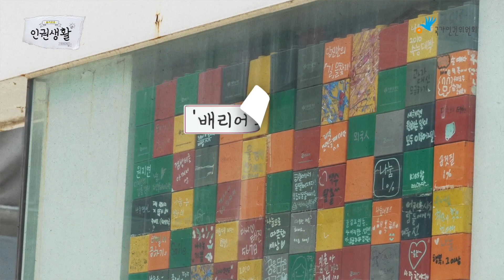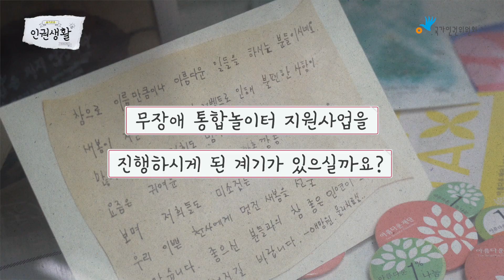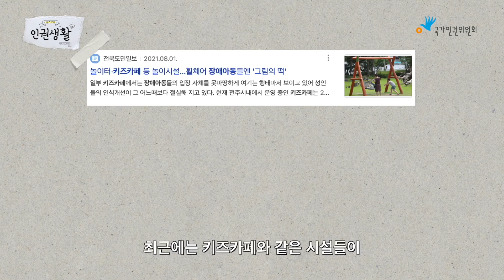[슬기로운 인권생활2] 모두를 위한 놀이공간 - 무장애 통합놀이터에 대해 말하다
안녕하세요. 국가인권위원회입니다.

모두를 위한 놀이공간!
장애아동과 비장애아동 모두가 함께 놀 수 있는
'무장애 통합놀이터'에 대해 아시나요?

무장애 통합놀이터를 통해 어떠한 변화를 만들 수 있을지,
아름다운재단 유평화 매니저를 만나 이야기를 나누었습니다.